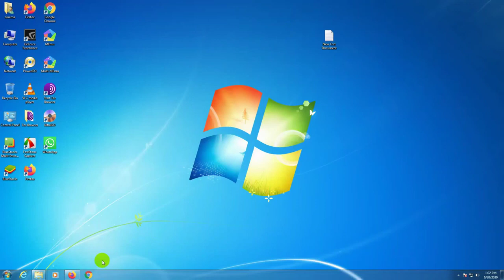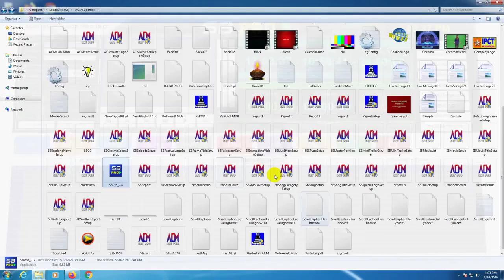PK latest version ACM, Skyonair Playout, automatic cable manager